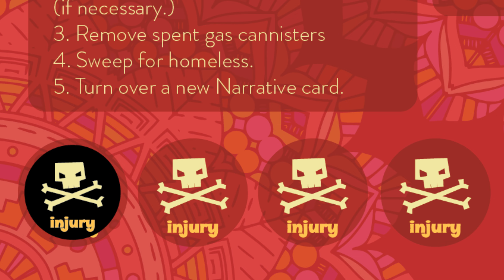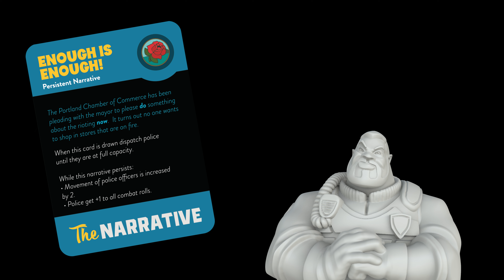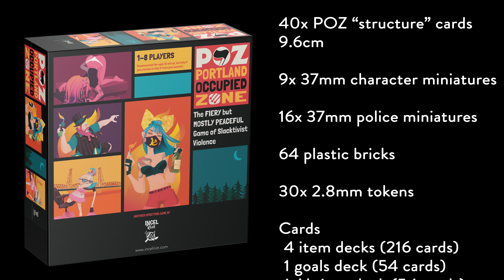Portland Occupied Zone (POZ) Explainer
Portland Occupied Zone (POZ) is a semi-cooperative board game where you and up to seven other players roleplay as slacker activists trying to bring about Socialist Revolution in Portland’s fantasy Hawthorne District.

This video is a brief overview of MOST of the game concepts.